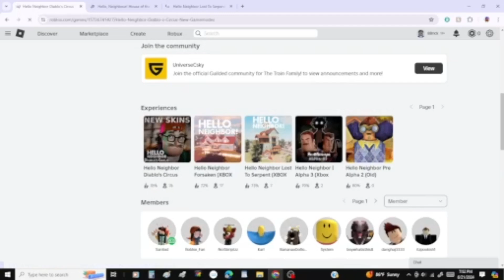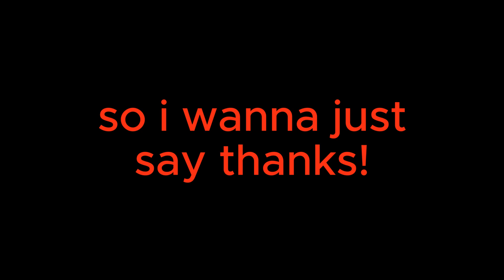THE RETURN of Diablo's Circus... | 200 SUBS!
I returned to Hello Neighbor Diablo's Circus, a Roblox multiplayer game about beating the neighbor who is controlled by a player!